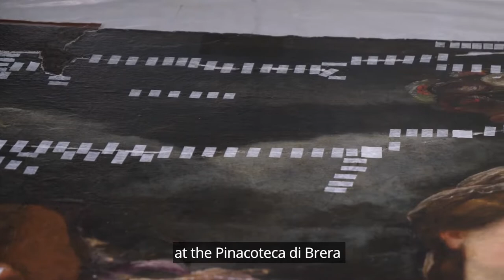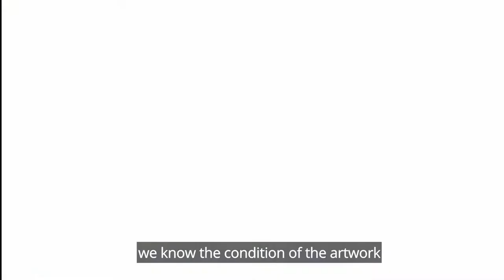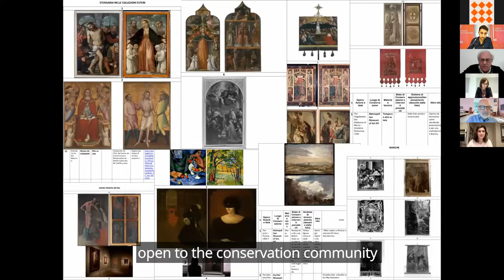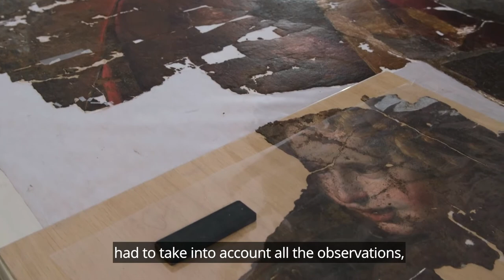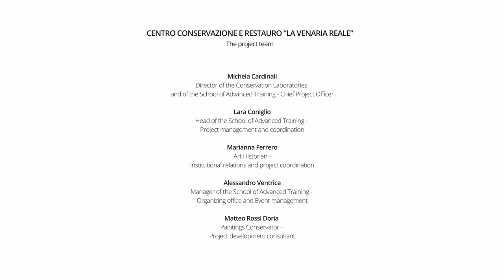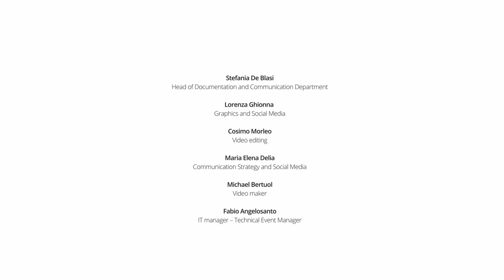Il progetto "Structural treatments on double-sided paintings" (Getty Foundation)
L’iniziativa "Conserving Canvas" è promossa dalla Getty Foundation e si rivolge a interventi di restauro complessi che riguardano dipinti su tela, con particolare riferimento al trattamento strutturale dei supporti tessili. L’obiettivo è quello di promuovere la trasmissione di competenze e conoscenze a livello internazionale attraverso scambi e programmi di formazione destinati a giovani professionisti nel campo del restauro.
Tra gli enti che hanno già aderito al programma figurano centri di ricerca e restauro altamente qualificati.
Nella cornice di questa iniziativa il Centro ha presentato un progetto incentrato sul trattamento strutturale delle tele dipinte su due lati; il progetto ha previsto diverse attività di formazione professionale legate al complesso recupero conservativo di uno stendardo.
Approfondisci il progetto sul nostro sito.